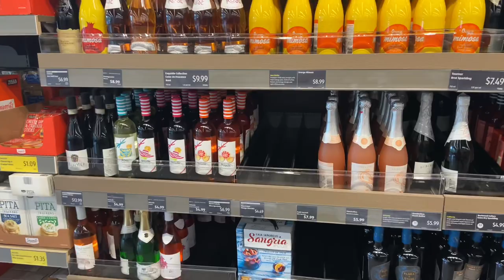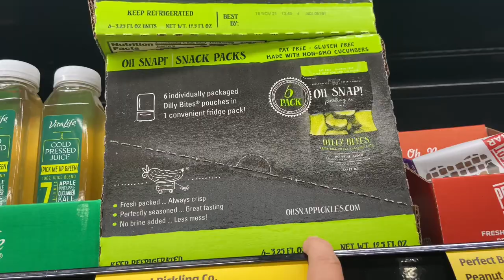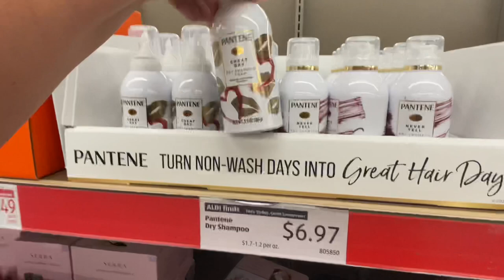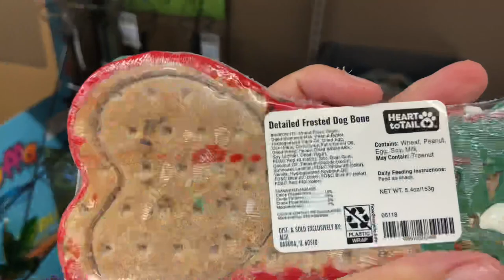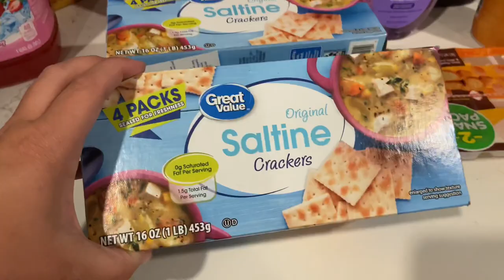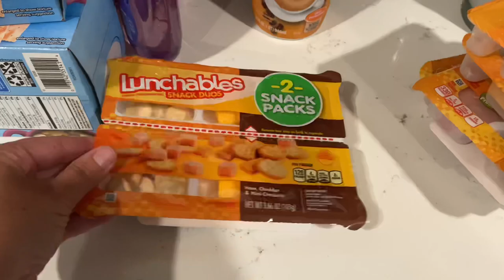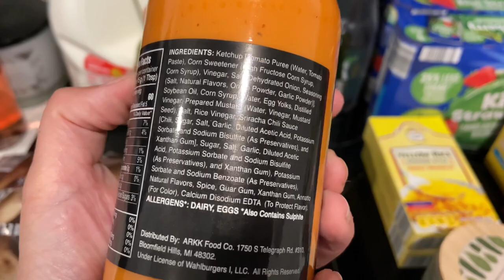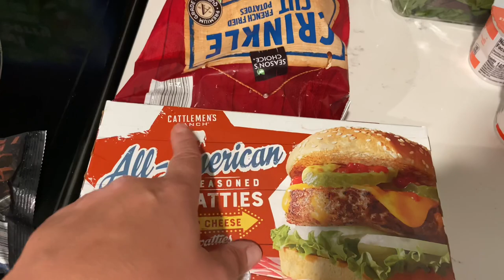HUGE $130 WEEKLY GROCERY HAUL | Walmart and Aldi | Family of 5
Hey friends! Welcome back for another weekly grocery haul!  This week I went to Aldi and Walmart, and I’m taking you along with me!  I hope you enjoyed this spin on a grocery haul!  Please don’t forget to like this video!